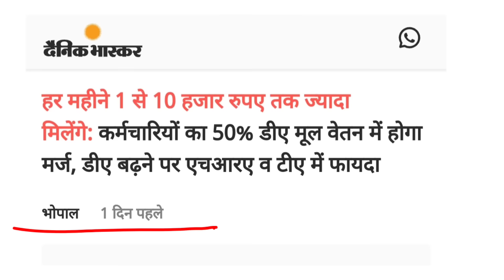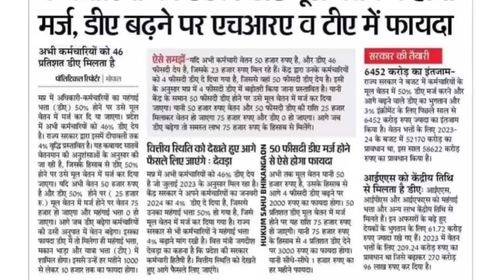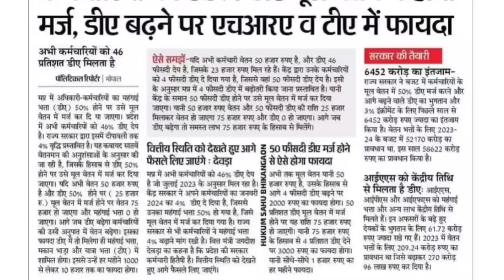केंद्रीय कर्मचारियों और पेंशनभोगियों के लिए महत्वपूर्ण खबर | 8th cpc , 50% DA पर ताजा खबरें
DA arrear
aicpin kab aaegi
DA July 2024
aicpin Fab
aicpin March
aicpin April
aicpin May
DA kitna milega July 2024 ka

da for central government employees news latest update
da h
Cabinet Meeting केन्द्रीय कर्मियों को मिली बड़ी सौगात - क्या ऐसे ही 8th CPC की भी होगी घोषणा !
da for central government employees from january 2024
da july 2024
central govt da news
central govt da
da for central government employees from july 2021
latest news on dearness allowance for central government employees
da latest news central govt employees
central government da news
dearness
da for july 2024
da for central govt employees from jan 2025
da central government employees latest news
central government da latest news
da for central government employees from july 2024
7th pay commission da
central govt da latest news
da news central government employees
dearness allowance for central government employees
current da
dearness allowance july 2024
central government da 2024
latest news on da hike for central govt employees
central govt employees latest news 2024
expected da from july 2024 for central govt employees
da allowance news
da 7th pay com